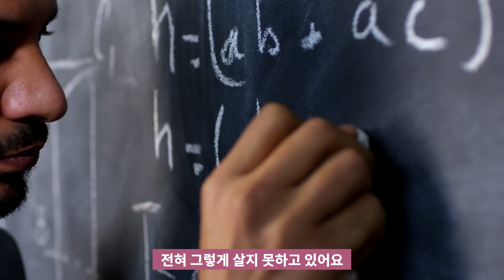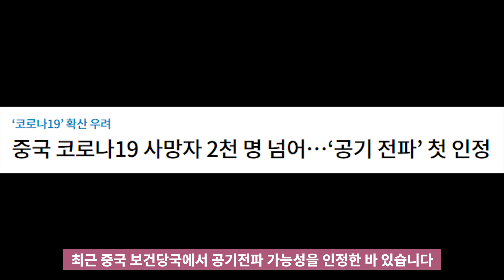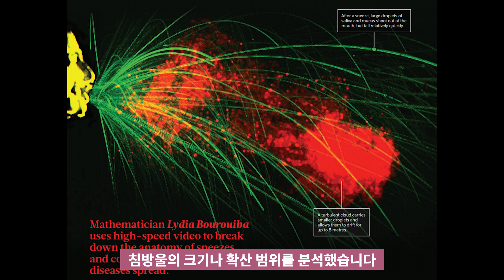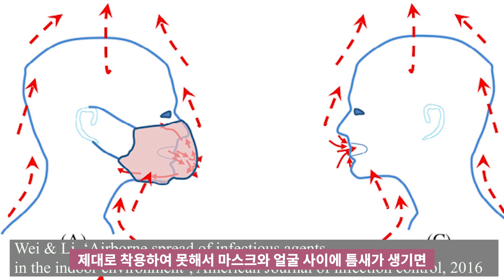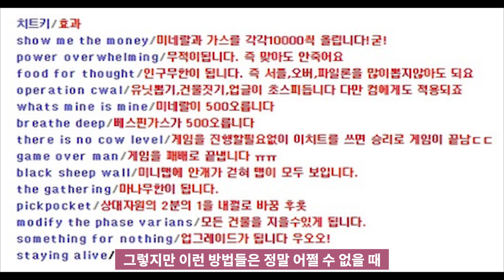코시국에 마스크😷를 써야하는 이유 (과학 3)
마스크를 써야하는 이유는 무엇일까요? 마스크를 쓰면 숨쉬기도 힘들고 귀도 아프고 여러모로 힘든데, 그리고 감염자와 가까이 붙어있는게 아니면 괜찮을 것 같은데 (더보기를 눌러주세요!)

2020년 3월 11일

세계보건기구(WHO)는 신종 코로나바이러스 감염증(코로나19)에  대해
세계적 대유행, 즉 팬데믹(pandemic)을 선언했습니다.

1968년 홍콩독감과 2009년 신종 인플루엔자(신종플루)에 이은
3번째 팬데믹 선언입니다.

이제는 전세계적으로 수많은 사람이 코로나19로 인해 고통을 받고 있고,
언제 끝이 날지도 모른다는 불안감이 엄습해오고 있습니다.

코로나19로 인해 무너진 일상 속에서
코로나19가 하루 빨리 끝나기를 간절히 바라는 마음으로 영상을 만들었습니다.

이제는 마스크를 안쓰는 사람을 보기가 힘들어질 정도로
우리나라 국민들은 훌륭하게 마스크를 착용하고 있습니다.

그러나 여전히 카페나 식당을 비롯한 실내공간에서는
어쩔 수 없이 마스크를 잠시 벗어둬야 합니다.

기침과 재채기의 유체역학에 대해 수년간 연구해온
매사추세츠 공대(MIT)의 부뤼바 교수팀의 충격적인 연구 결과와

마스크를 제대로 된 방법으로 쓰지 않으면 어떤 일이 일어나는지에 대한
홍콩대학교 연구원들의 연구에 대해 소개해드립니다

* 내용 출처

1. 이병욱, "마스크, 이렇게 이해하고 쓰면 된다", 한겨레, 2020
2. 이병문 기자, "바이러스 막으려면 입 호흡 ‘0점` 코 호흡 `100점`", 매일경제, 2015
3. Bourouiba et al., "Violent expiratory events: on coughing and sneezing
", Journal of Fluid Mechanics, 2014
4. Scharfman et al., "Visualization of sneeze ejecta: steps of fluid fragmentation leading to respiratory droplets", Experiments in Fluids, 2016
5. Lok, "Where sneezes go", Nature, 2016
6. Wei & Li, "Airborne spread of infectious agents in the indoor environment
", American Journal of Infection Control, 2016

* BGM

♬ Credit : Alexander Nakarada - Putin's Lullaby
♬ Credit : Rafael Krux - Epic Boss Battle

* 영상 출처